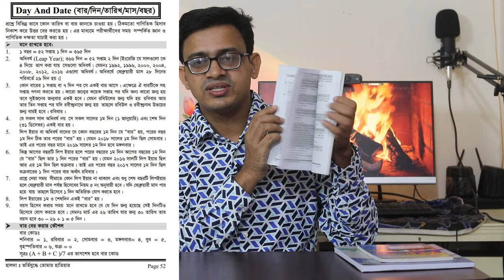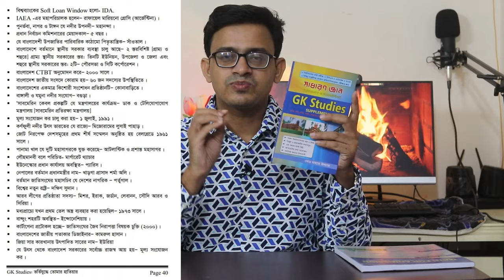CU Admission Test Book Halda | চবি ভর্তি পরীক্ষা ২০২৪-২৫ এর বই সাজেশন।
Q. হালদা B+D+B1+D1 Unit বই এর দাম কত?
লাইব্রেরিতে ৩৭০-৩৯০ টাকা; হালদা পাবলিকেশনের ওয়েবসাইট haldapublication dot com এ ৩৭০টাকা। ওয়েবসাইট থেকে অর্ডার করে বই নিলে কুরিয়ার চার্জ ৭০টাকা। আর আপডেট ভার্সনের বই সুন্দরবন কুরিয়ারে আপনার ঠিকানায় পৌঁছে যাবে।
Q. হালদা C Unit বই এর দাম কত?
লাইব্রেরিতে ২৩০-৩৪০ টাকা; হালদা পাবলিকেশনের ওয়েবসাইট haldapublication dot com এ ৩৩০টাকা। ওয়েবসাইট থেকে অর্ডার করে বই নিলে কুরিয়ার চার্জ ৭০টাকা। আর আপডেট ভার্সনের বই সুন্দরবন কুরিয়ারে আপনার ঠিকানায় পৌঁছে যাবে।
Q. হালদা আইকিউ বই এর দাম কত?
লাইব্রেরিতে ১৭০-১৮০ টাকা; হালদা পাবলিকেশনের ওয়েবসাইট haldapublication dot com এ ১৭০ টাকা। ওয়েবসাইট থেকে অর্ডার করে বই নিলে কুরিয়ার চার্জ ৭০টাকা। আর আপডেট ভার্সনের বই সুন্দরবন কুরিয়ারে আপনার ঠিকানায় পৌঁছে যাবে।
Q. হালদা মডেল টেস্ট বই এর দাম কত?
মডেল টেস্ট যেটাই নিন না কেন, লাইব্রেরিতে ২২০-২৪০ টাকা; হালদা পাবলিকেশনের ওয়েবসাইট haldapublication dot com এ ২২০ টাকা। ওয়েবসাইট থেকে অর্ডার করে বই নিলে কুরিয়ার চার্জ ৭০টাকা। আর আপডেট ভার্সনের বই সুন্দরবন কুরিয়ারে আপনার ঠিকানায় পৌঁছে যাবে।
Q. GK Studies Supplement বই এর দাম কত?
লাইব্রেরিতে ১০০-১২০ টাকা; হালদা পাবলিকেশনের ওয়েবসাইট haldapublication dot com এ ১১০ টাকা। ওয়েবসাইট থেকে অর্ডার করে বই নিলে কুরিয়ার চার্জ ৭০টাকা। আর আপডেট ভার্সনের বই সুন্দরবন কুরিয়ারে আপনার ঠিকানায় পৌঁছে যাবে।
Q29. Math For Admission বই এর দাম কত?
লাইব্রেরিতে ২০০- ২২০ টাকা; হালদা পাবলিকেশনের ওয়েবসাইট haldapublication dot com এ ২০০ টাকা। ওয়েবসাইট থেকে অর্ডার করে বই নিলে কুরিয়ার চার্জ ৭০টাকা। আর আপডেট ভার্সনের বই সুন্দরবন কুরিয়ারে আপনার ঠিকানায় পৌঁছে যাবে।
Q. হালদা পাবলিকেশন কী কী বই প্রকাশ করে?
১। চবির সকল ইউনিটের প্রশ্নব্যাংক ও সাজেশন
২। চবির সকল ইউনিটের মডেল টেস্ট
৩। আই-কিউ বা এনালিটিক্যাল স্কিল বই
৪। সাধারণ গণিত বই - Math For Admission
৫। সাধারণ জ্ঞান সাপ্লিমেন্ট বই [ চবি, ঢাবি, মেডিকেল ]
৬। আইসিটি বই [ এইচ এস সি ও ভর্তি পরীক্ষা ]
Q. হালদা পাবলিকেশনের বইসমূহের তালিকা ২০২৪?
Book 01: হালদা চবি বি+ডি ইউনিট প্রশ্নব্যাংক + সাজেশন বই
- এতে রয়েছে বাংলা, ইংরেজি, সাধারণ জ্ঞানের চবি ভিত্তিক পূর্ণাঙ্গ সাজেশন।
- আছে B Unit ও D Unit এর ১৫ বছরের প্রশ্নের ব্যাখ্যাসহ সমাধান।
- আছে B1, D1 ইউনিটের প্রশ্নের ব্যাখ্যাসহ সমাধান
- আছে ইংরেজি সাহিত্যের সাজেশন
- আছে সাম্প্রতিক জিকে
- মূল্য ৩৭০ টাকার আশে পাশে
Book 02: হালদা চবি এ ইউনিট প্রশ্নব্যাংক + সাজেশন
- এই বইয়ে আছে বাংলা, ইংরেজি, পদার্থবিজ্ঞান, রসায়ন, জীববিজ্ঞান, উচ্চতর গণিতের চবি ভিত্তিক সাজেশন।
- চবির জন্যে গুরুত্বপূর্ণ টপিকগুলোর ব্যাখ্যা।
- A ইউনিটের ১৬ বছরের প্রশ্নের ব্যাখ্যাসহ সমাধান।
- G Unit এর ৪ বছরের প্রশ্নের ব্যাখ্যাসহ সমাধান।
- মূল্য ৩৩০ টাকার আশে পাশে

Book 03: হালদা চবি সি ইউনিট প্রশ্নব্যাংক + মডেল টেস্ট
- এই বইয়ে নতুন প্যাটার্ন ও পুরনো প্যাটার্নের প্রশ্নের ব্যাখ্যাসহ সমাধান আছে ১৭ বছরের।
- আছে নতুন প্যাটার্নের ৫টি পূর্ণাঙ্গ মডেল টেস্ট
- মূল্য ২৩০ টাকার আশেপাশে

Book 04: হালদা আই-কিউ
- এই বইটি চবি, জাবি, বিউপিসহ মানসিক দক্ষতার প্রস্তুতিতে কাজে লাগবে।
- টপিক ভিত্তিক আলোচনা রয়েছে থিওরিটিক্যাল অংশে
- চবির সি ইউনিট ও ডি ইউনিটের মানসিক দক্ষতার প্রশ্নের ব্যাখ্যাসহ সমাধান আছে।
- জাবি, জবি, রাবির বিগত বছরের প্রশ্নের ব্যাখ্যাসহ সমাধান
- মূল্য ১৬০ টাকার আশে পাশে

Book 04: Gk Studies Supplement
- বইটি সকল বিশ্ববিদ্যালয় ও মেডিকেলের সাধারণ জ্ঞান প্রস্তুতির জন্যে।
- এতে আছে সংক্ষিপ্ত সাধারণ জ্ঞানের সব টপিক।
- বিসিএস ও মেডিকেলের প্রশ্নের সমাধান।
- চবি, ঢাবি, রাবি, জাবিসহ সকল বিশ্ববিদ্যালয়ের প্রশ্নের সমাধান।
- মুল্য ১০০ টাকার আশে পাশে
Book 05: Math for Admission
- অধ্যায় ভিত্তিক অংক ও সমাধান। চবি সি ইউনিটের জন্যে কার্যকর।
- প্রতিটি অংক বাংলা ও ইংরেজি ভার্সনে দেওয়া আছে।
- চবি, জাবি, রাবি, ঢাবি, জবি, বিউপিসহ সকল বিশ্ববিদ্যালয়ের প্রশ্নের ব্যাখ্যাসহ সমাধান আছে।
- মুল্য ২০০ টাকার আশে-পাশে।

Book 06: ICT Studies
- এইচ এস সি ও ভর্তি পরীক্ষার আইসিটি প্রস্তুতি।
- অধ্যায় ভিত্তিক আলোচনা ও নৈর্ব্যক্তিক
- ভর্তি পরীক্ষার প্রশ্নের সমাধান
- এইচ এস সি পরীক্ষার নৈর্ব্যক্তিক সমাধান
- মডেল টেস্ট

Book 07: CU Model Test
- প্রতিটি ইউনিটের জন্যে সাবজেক্ট টেস্ট।
- প্রতিটি ইউনিটের পূর্ণাঙ্গ মডেল টেস্ট
- নির্ভুল উত্তরমালা

Chittagong University (CU) is a prestigious public university in Bangladesh that offers admission to undergraduate Honours programs across various fields of study. The admission process is divided into four units each consisting of different departments. Eligible candidates need to appear for an admission test followed by a written exam. CU admission circular is released on the official admission website, admission.eis.cu.ac.bd or cu.ac.bd, where students can apply online and submit necessary documents before the deadline.
CU D UNIT MARKS DISTRIBUTION & ENGLISH PREPARATION TIPS 2024-25
চট্টগ্রাম বিশ্ববিদ্যালয়ের ডি ইউনিট মূলত কলা অনুষদ এবং মানববিদ্যা অনুষদের সমন্বয়।
চট্টগ্রাম বিশ্ববিদ্যালয় ভর্তি প্রস্তুতি ও ভর্তি সংক্রান্ত তথ্য ২০২৪-২৫
চবি ঘ ইউনিট সম্ভাব্য কাটমার্ক, কত পর্যন্ত আসন পাবে
চট্টগ্রাম বিশ্ববিদ্যালয়ের বি ইউনিট মূলত কলা অনুষদ এবং মানববিদ্যা অনুষদের সমন্বয়। এখানে বি ইউনিটে কলা ও মানববিদ্যা অনুষদের ১৩ টি বিভাগ এবং বি -১ উপ-ইউনিটে ৩ টা বিভাগ নিয়ে গঠিত।